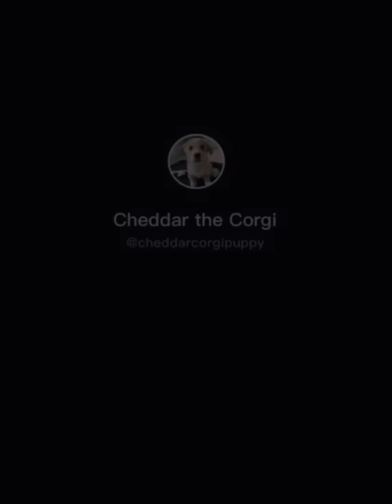♡ Tik tok videos of dogs that will boost your serotonin ♡